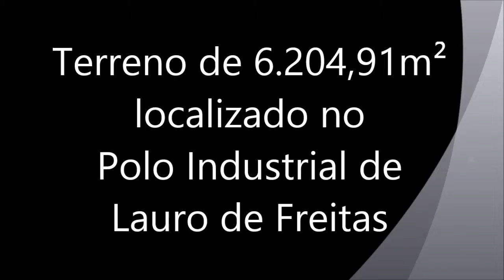Terreno Comercial Lauro de Freitas 6.204,91m² - no Polo Industrial de Lauro de Freitas